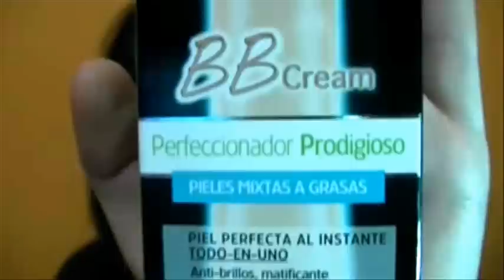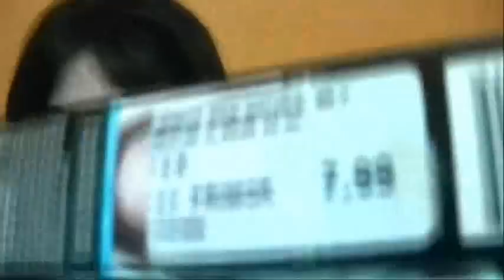Review: BB Cream Garnier pieles mixtas y grasas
CONTACTO